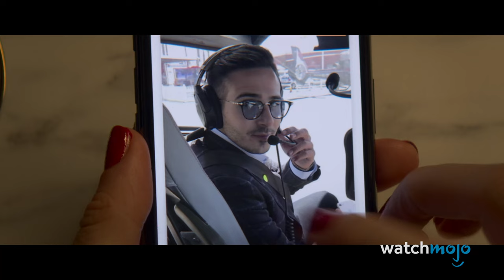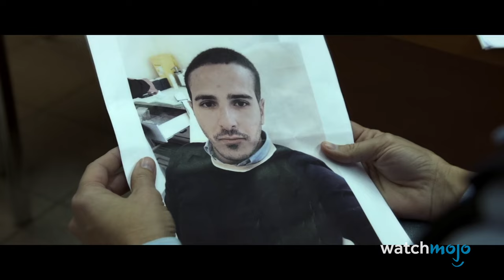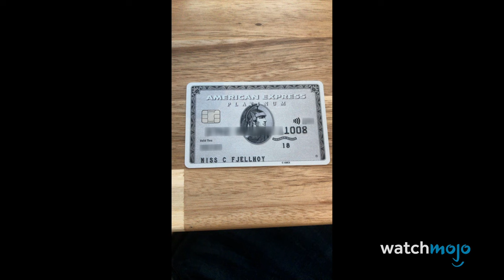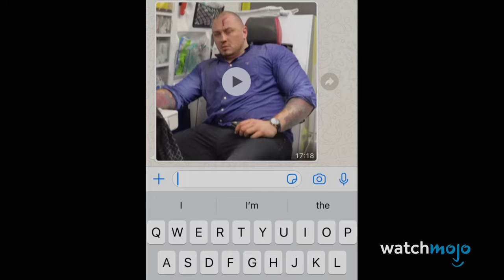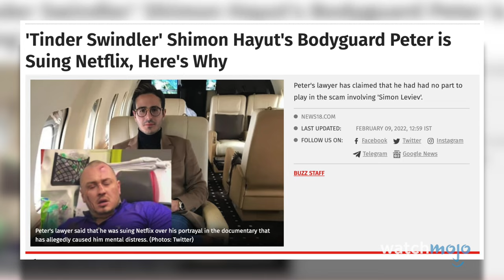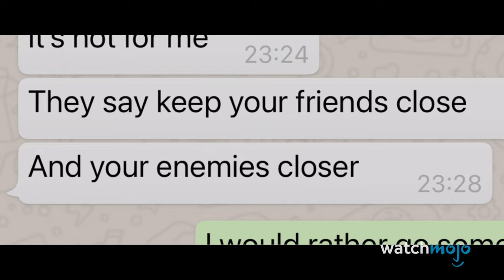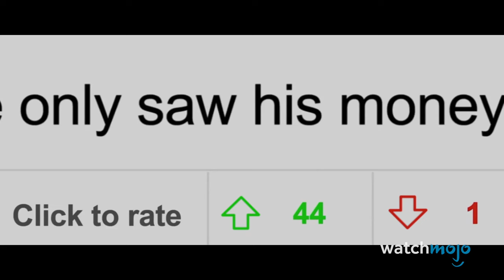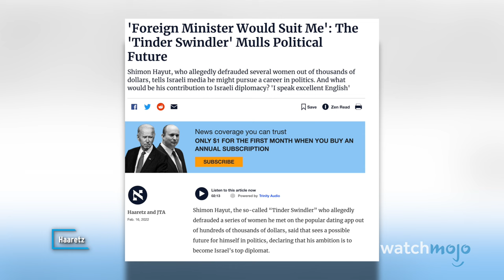The Untold Story of The Tinder Swindler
There's a lot more to this cyber-criminal than meets the eye. For this deep dive, we’ll be looking at the details behind and beyond the iconic Netflix documentary investigating dating app fraudster Simon Leviev. Our breakdown includes Simon Leviev’s Origins, The Extent of His Crimes, The Fate of His Accomplices, and more! What do you think of the Tinder Swindler and his victims? Are there any other details we missed?